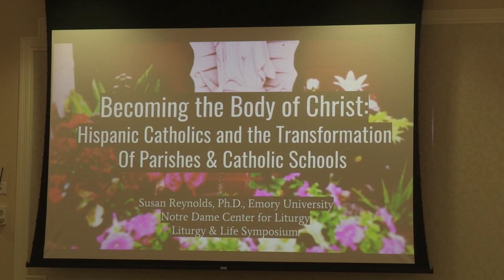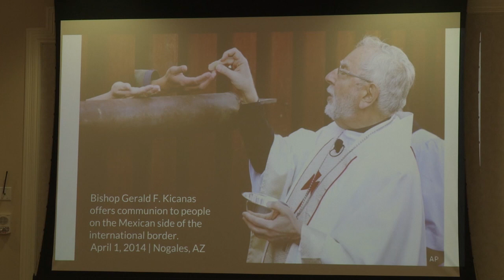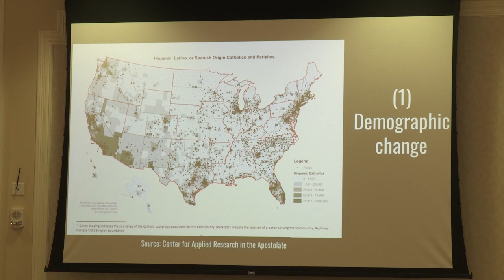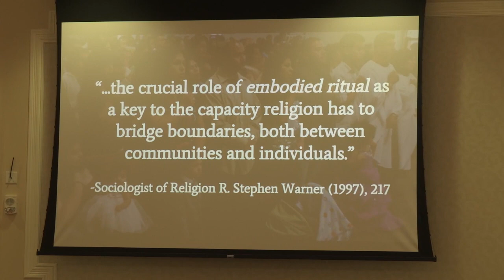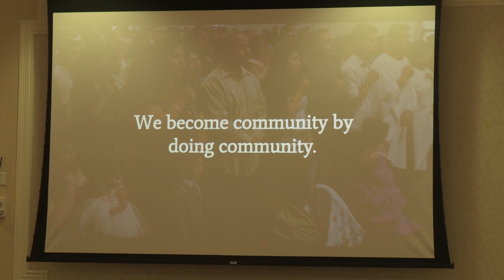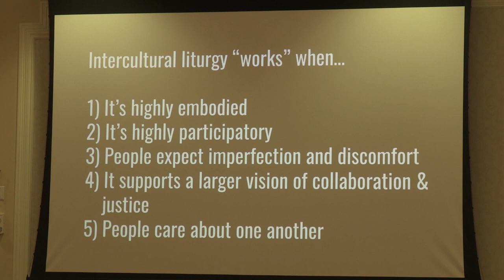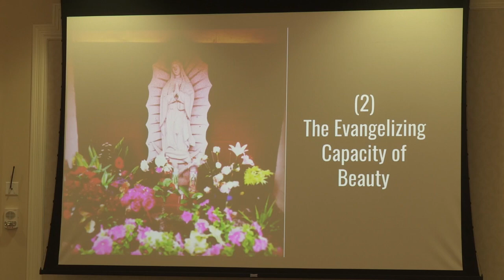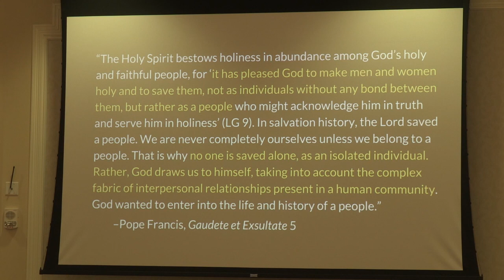Susan Reynolds: Becoming the Body of Christ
Susan Reynolds: Becoming the Body of Christ: Hispanic Catholics and the Transformation of Parishes and Catholic Schools

In this session from the 2018 Sacramental Catechist Symposium, Dr. Susan Reynolds (Assistant Professor of Catholic Studies, Candler School of Theology at Emory University) contextualizes the changing demographic of the American Catholic Church and affirms an ecclesial vision that reimagines borders as places of communion and ethnic and cultural differences as opportunities to engage in a deeper love of God and neighbor.

mcgrath.nd.edu/liturgy